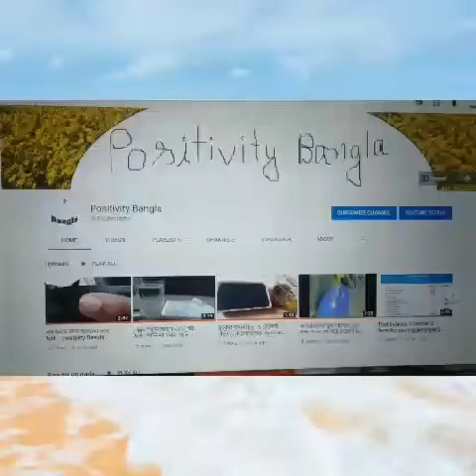অতিরিক্ত মাছ খাওয়া কি স্বাস্থ্যর জন্য ক্ষতিকর। মাছের তেল। Fish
This channel is related to tips, plant, art, craft, motivation, education, accounting, recipe, computer, tour etc.

Thank you so much and stay with us.

R ha be positive :)